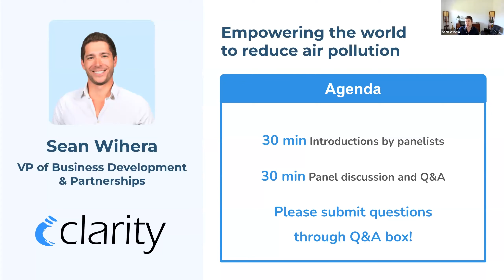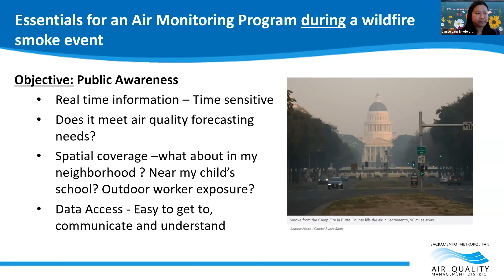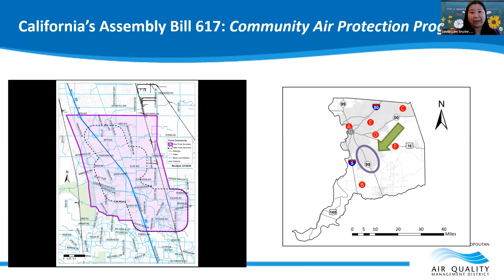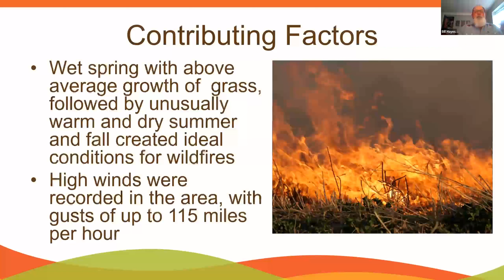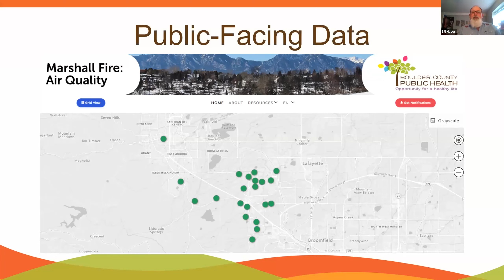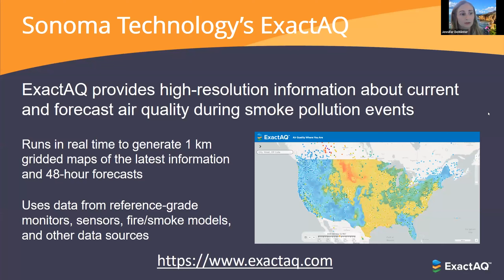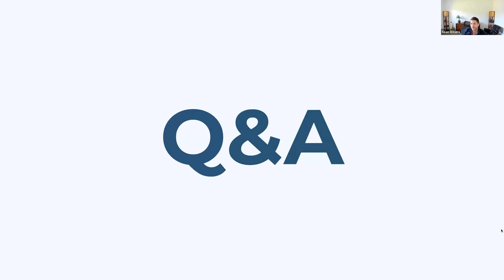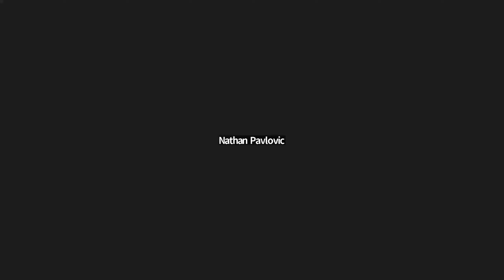Wildfires, Smoke and Air Quality: Building an Air Monitoring Program Fit for Fire Season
In this webinar, you'll hear from experts who have been at the forefront of combating the public health impacts of air pollution over fire season. Discover how high-resolution air quality data is being used to better protect communities across the United States.

You’ll learn about innovative projects like Bill Hayes in Boulder, Colorado and Janice Lam Snyder in Sacramento, California, which leverage data to reduce public health and the impacts of air pollution episodes like wildfire smoke events.